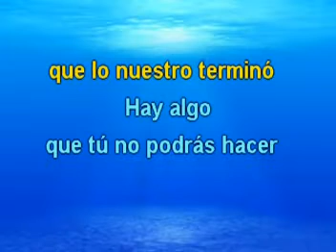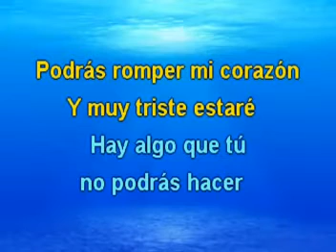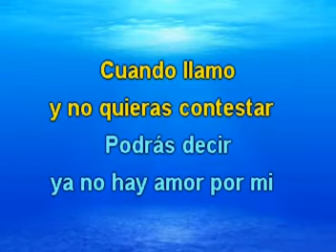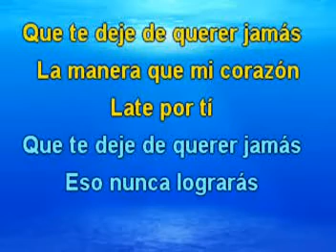Que te deje de querer jamás - Manuelito Rendon (Johnny Tillotson) (Lyrics) - MR91138-14